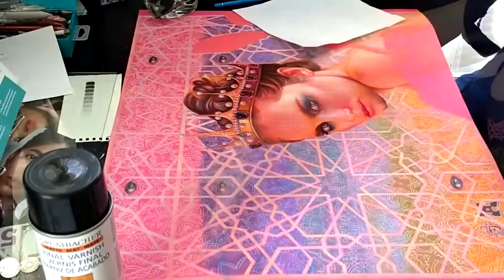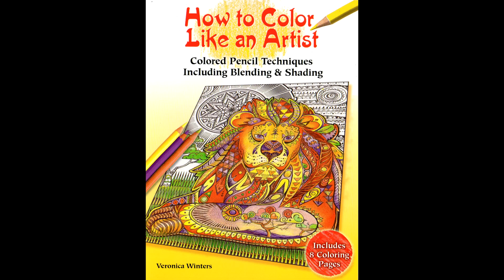Veronica Winters paintings | contemporary artist interview on inspiration & techniques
In this video I share my creative journey as an artist- where I started and what motivated me to pursue realist painting and drawing. I explain how art has changed me, let me understand who I'm today and what I'm here to accomplish creatively.
Supplies: I use davinci pro panels for both my oil painting and colored pencil drawings. They're sold in various sizes. You can look at them on Amazon These are birch wood panels.
For oil painting I use these
All drawings require final fixative to protect them from smudges and light. Don't buy cheap fixative because it can make your drawings look cloudy!!!
I love the ones by Grumbacher. I use lightfast colored pencils only of several brands including prismacolor, pablo, polychromos and luminance.
The videos on this channel are totally free but if you'd like to contribute even a tiny bit for me to continue producing videos, here is your chance

Enroll into a comprehensive video course here: Veronica Winters Art School